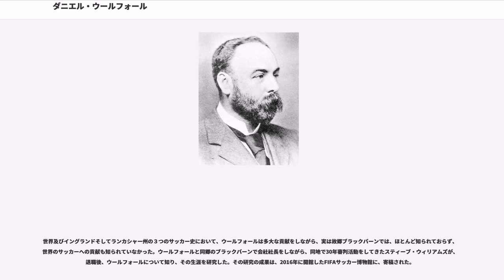ダニエル・ウールフォール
ダニエル・バーリー・ウールフォール（Daniel Burley Woolfall, 1852年6月15日 - 1918年10月24日）はイギリスのブラックバーン出身の人物で、国際サッカー連盟(FIFA)第2代会長である。FIFA会長時代に、国際サッカー評議会(IFAB)の作成した世界統一のサッカー競技規則(サッカールール)で、全ての国でサッカーを行うこととした。欧州外のFIFA加盟国を増加させ、FIFA拡大に貢献した。FIFA会長、イングランドサッカー協会会長、イングランドランカシャー州サッカー協会会長と、世界的組織から一地方の組織までの３つのサッカー組織の現職会長を兼職したまま、死去した。

ウールフォールはブラックバーンのグラマースクール(現エリザベス女王グラマースクール)を卒業し、会計士として訓練され、ブラックバーンの税務調査官として税務署に勤務した。1874年、「ランカシャーライフルボランティア」の第1大隊としてイギリス陸軍に加わり、1885年に第2大隊の中尉に任命され、少なくとも1896年まではその一員だった。

1875年に、ジョン・ルイス（John Lewis）をはじめとしたウールフォールのグラマースクールの同級生たちがブラックバーン・ローヴァーズFCを結成したことを期に同クラブに生涯にわたって関与するようになった（ただし選手としてプレーはしていない）。また、サッカー以外のクラブであるブラックバーンの「イースト・ランカシャー・クリケットクラブ」や「クロスヒルズ・テニスクラブ」の長官(Secretary)も務めた。その後、1881年にブラックバーン・ローヴァーズがあるランカシャー州サッカー協会のクラブ代表者に任命された。
1881年11月、ランカシャーサッカー協会小委員会でオフサイドルールを適用する方法を説明する図解を描く議長を務め、サッカー競技規則(サッカーのルール)解釈に関与した。ブラックバーン・ローヴァーズの試合観戦には、よく出かけていた。1883年には、ブラックバーン・ローヴァーズの試合観戦に出かけた際に、ブラックバーン路面電車事故(1人死亡、30人けが)に巻き込まれた。不幸中の幸いで、事故現場の近くに、ブラックバーンの小児科の病院があり、背中と手の切り傷で済んだ。

1885年にランカシャー州サッカー協会会長就任と同時に郡FA(the County F.A.)副会長に選ばれ、1885年から86年のシーズンには、ブラックバーン・ローヴァーズに関わっていたために、郡FA副会長として、プロサッカーの法制のためのロビー活動に尽力した。ランカシャーサッカー協会には、ウールフォールが議長を務めた全ての会議の議事録が残っている。

1901年にイングランドサッカー協会（The FA）(以下、FA)会長に選出された。1901年8月、FA会長のままFA財務長を兼職し、最新の会計実務のスキルを身に付け、FAに導入した。FA執行委員会に積極的に参加した。FAの懲戒委員会の議長を務め、マンチェスター・ユナイテッドFC所属のビリー・メレディス(Billy MEREDITH)といった有名選手などやマンチェスター・シティFCなどのクラブを含め数多くの懲戒処分を決めた。一方、ブラックバーン・ローヴァーズのドイツ、オーストリア、ハンガリーへの欧州ツアーを実現した。

1904年5月21日に誕生したFIFAには、まだまだ実行力も資金もなく、当時は、フランス首都パリの中心街のビルの一室で運営されていた。

1906年6月4日、国際サッカー連盟(FIFA)会長に選出され、イングランドサッカー協会会長及びイングランドランカシャー州サッカー協会会長を兼職したまま、第2代FIFA会長に就任した。新しいFIFA Statutes(FIFA規則・FIFA定款)の草案作成に関わったほか、イングランドとヨーロッパ大陸とのサッカーを共通化するために、サッカー競技規則(サッカールール)は、国際サッカー評議会(IFAB)の決定(毎年、ルール改正)に従い、IFABの作成した世界統一のサッカー競技規則(サッカールール)によって、全ての国でサッカーを行うことにした。更に、正式なサッカー競技規則の原本は英語版とした。

1908年のロンドンオリンピック、1912年のストックホルムオリンピックにおいて、サッカー競技が正式種目となるよう尽力した。結果、1908年ロンドンオリン...